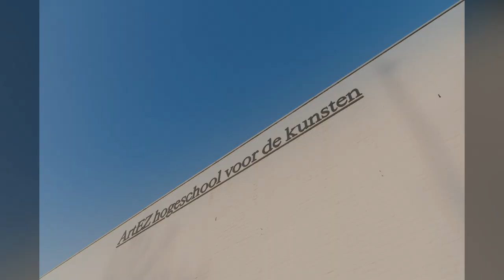Student Startup 2019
Student Startup is about young international professionals from Hogeschool van Arnhem en Nijmegen , Arnhem Business School, Van Hall Larenstein University of Applied Sciences, ArtEZ hogeschool voor de kunsten and Hogeschool Gent (HoGent) developing their entrepreneurial skills in an international setting.

The goal is to pitch a concept within 24 hours. Thanks everyone (students, coaches, jury & the organization) for you cooperation and see you next year!

The winners are:

The winning team from Hogeschool Gent (HoGent) with startup Cooking Buddies:
- Tamara Mirzoyan
- David Garabet
- Susan Matevosian
- Andranik Karapetyan

2nd place for Hydroflex startup from Arnhem Business School and Hogeschool van Arnhem en Nijmegen:
- Maxy Mukri
- Anna Sauerborn
- Amber Verstegen
- Amine Bennis
- Ruymand Soltani

3rd place for Viponto startup from Arnhem Business School:
- Thamara R.
- Jeremy Boone
- Keith Bredenkamp

- Gemeente Arnhem
- HAN University of Applied Sciences
- Dirkzwager Legal & Tax
- Makerpoint
- Essilor
- Regio Arnhem Nijmegen/Bureau Brussel